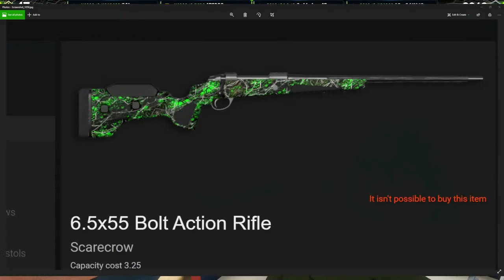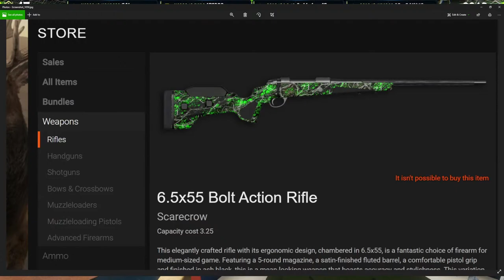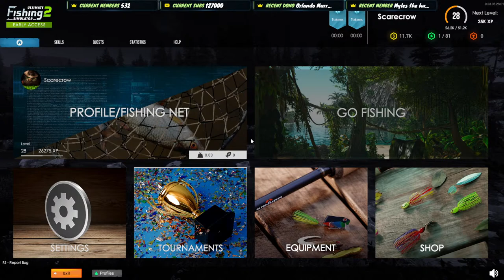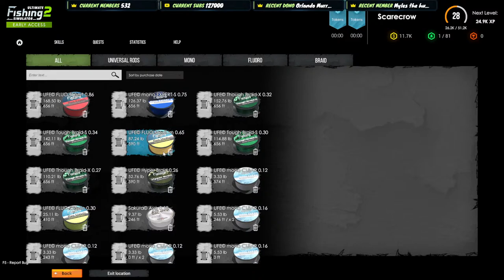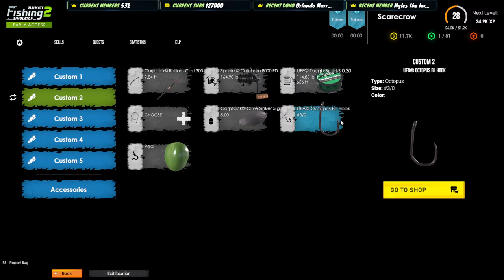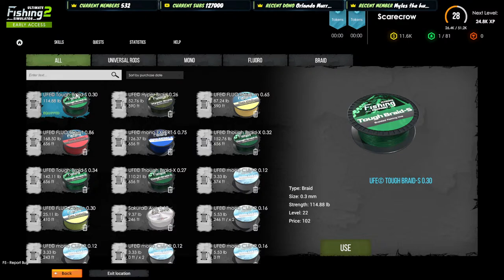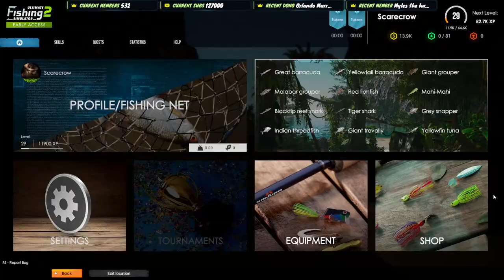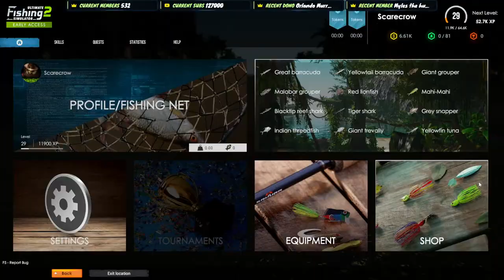Its A Great One Kind Of Day! Hunting For Multiple Great Ones! Ultimate Fishing Simulator 2 After!